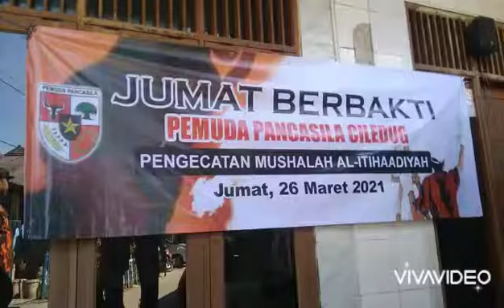Jum'at berbagi,, pemuda Pancasila Ciledug 🎉👍🏿